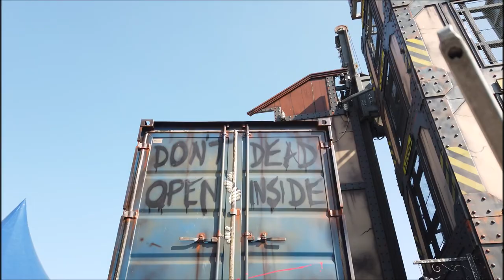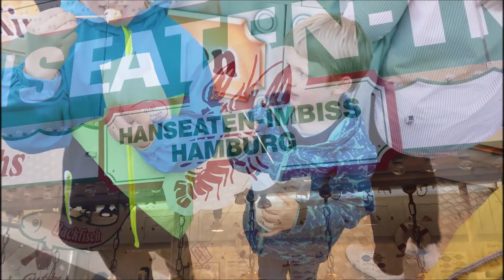Vlog 005: Hamburger DOM – Wir auf dem größten Volksfest im Norden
Dieses Mal hat es uns zu unseren Nachbarn nach Hamburg gezogen. Das letzte Wochenende wo der Frühjahrsdom 2022 geöffnet hatte, nutzen wir, mit dem herrlichen Wetter gerne aus. Schon auf dem Weg war viel auf den Straßen los, aber nicht nur da. Auf dem Dom selbst war keine Spur mehr von Corona und Co.. Ein Volksfest, wie man es von früher her kennt. Gefahren sind wir dann auch recht viel. Ob Schlittenfahrt, Achterbahn wie Höllenblitz und Wilde Maus XXL, Geisterbahn, Autoscooter, Wildwasser Rafting, das verrückte Haus und dem Riesenrad, standen auf dem Programm. Für eine Runde hatten wir gut 4,5 Std. benötigt. Ein toller Tag, mit viel Fun und Action. Wir wünschen Euch viel Spaß beim Zuschauen! Lasst gerne ein Abo da wenn es Euch gefällt.

Soundtrack 3
Genre: Instrumental Trap
Name: Wait For Me
Künstler: Giraffe Squad